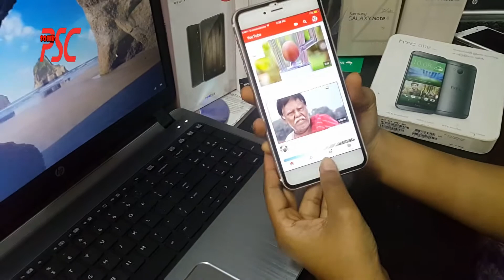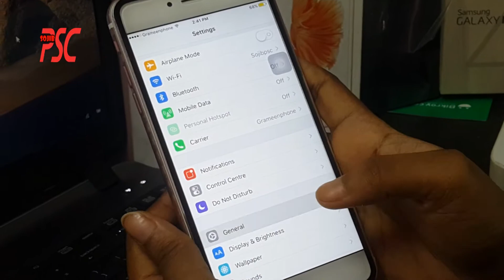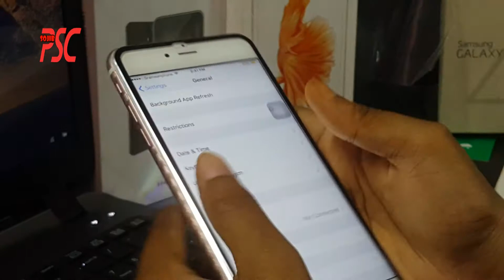i Phone siri review || tricks and tracks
i Phone 6s plus & apple 7 review 2016 || tricks and tracks (IN BD)

sojibpsc technology

iPhone 6s/6s Plus - Top 7 Tips & Tricks!

Here are 7 Tips, Tricks, and Hidden Features for the iPhone 6s and iPhone 6s Plus! (as well as iOS 9) Touch ID on iPhone 6s: ...

I phone 6S Plus clone copy camera review. by 4G smart

4G Smart Technology

 25+ Tips & Tricks for iPhone 6S! 3D Touch Hidden Features

Top 25 Tips and Tricks for iPhone 6S & iPhone 6S Plus. Must Know 3D Touch Hidden Features on iOS 9. Hidden iOS 9 Features ...

iPhone 6S & 6S Plus TIPS & TRICKS, Hacks for Advanced Users- 3D Touch!

What's so special about the iPhone 6S & iPhone 6S Plus? How can you make the most out of the new 3D Touch feature? Well, in ...

iOS 10: Five hidden features you may have missed (How To)
CNET

এই ঈদে বিশাল DISCOUNT OFFER.Call:-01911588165 iPhone 6S Plus Hi Super Copy ✓ Previous Price: 13990/- ✓ Current Price: ...

100+ Tips and Tricks for the iPhone 7 and iOS 10. The Ultimate Guide in less than 30 minutes!

This iPhone 7 tips and tricks guide packs in more than 100 tips in under 30 minutes to help you get the best out of Apple's new ...

 50+ Tips and Tricks for the iPhone 6S and 6S Plus

APPLE IPHONE 7 PRICE BANGLADESH - IPHONE 7 REPLICA

iPhone 7 Plus Unboxing | Silver

iPhone 7 Plus Unboxing Unboxing the iPhone 7 Plus Silver 128GB option. The iPhone 7 was announced in September 2016 and ...

iPhone 6 Plus Tips & Trick